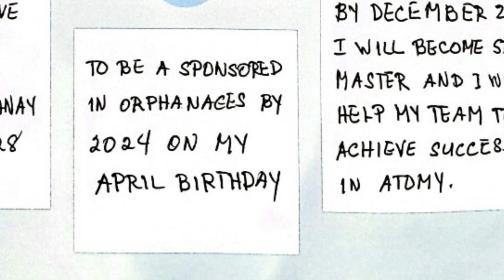Life Scenario 2 2023 Jul 22